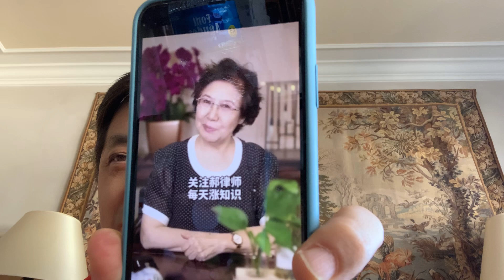笑谈我要竞选~总~统：我🈶️2⃣️2⃣️项优点优势便利条件 ～民间藏龙🐲🐉🐲卧虎🐯🐯🐅可惜很多人都被埋没啦！哈哈！郭德纲于谦也都这两下子